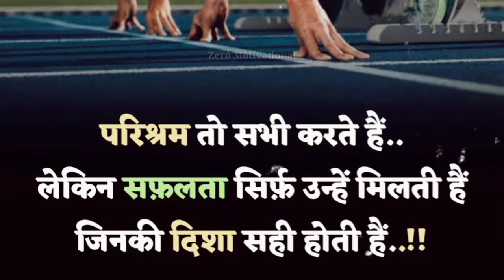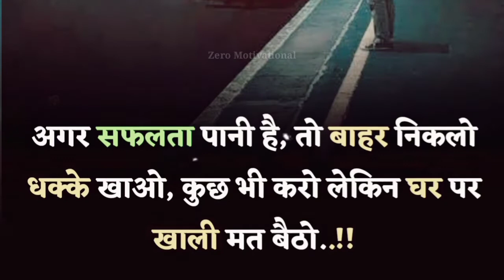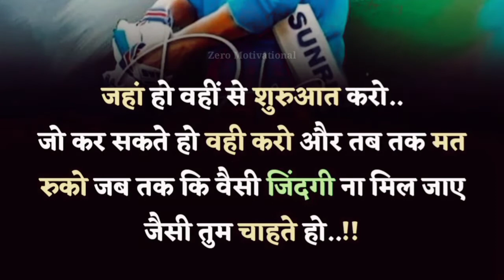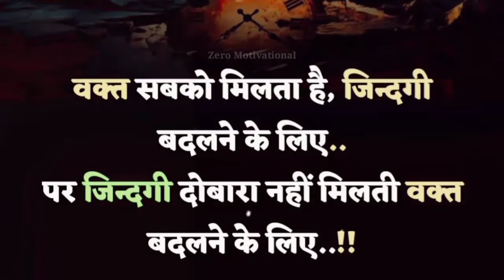30 Life Changing Motivational Quotes । मोटिवेशनल कोट्स इन हिन्दी । Zero Motivational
30 Life Changing Motivational Quotes । मोटिवेशनल कोट्स इन हिन्दी । Zero Motivational